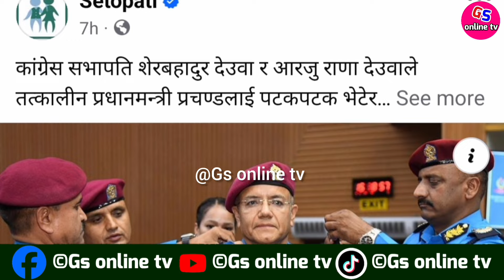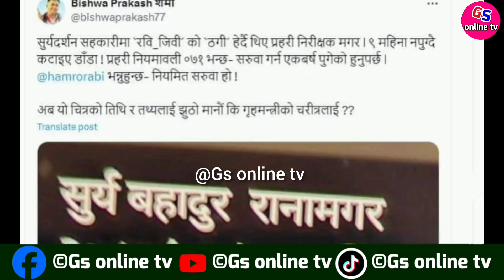प्रधानमन्त्री र गृहमन्त्रीको राजिनामा मागियो DiG Manoj Kc || Kp oli | Prachanda || Rabi Lamichhane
जि एस अनलाइन टिभिको यस आधिकारिक युट्युब च्यानलमा समाजका विभिन्न आयाम, समसामयिक विषय, समाचार, डकुमेन्ट्रीसहित सान्दर्भिक सामग्रीहरु हेर्न पाइनेछ । हाम्रा सामग्री सबभन्दा पहिले हेर्नका लागि कृपया हाम्रो च्यानल सब्सक्राईब गरी घन्टीको बटन थिच्न नभुल्नुहोला ।